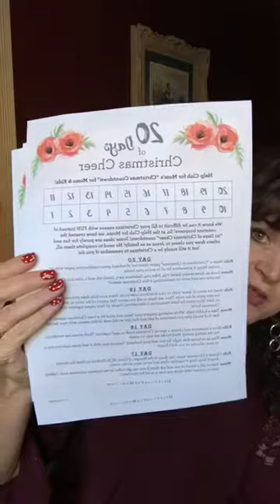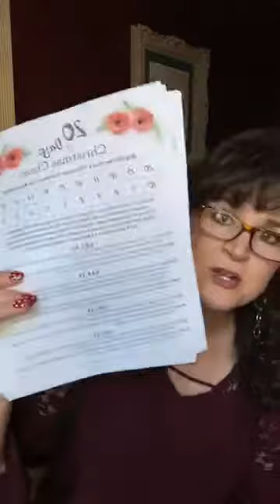Feeling Stressed About Christmas?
Already Feeling Stressed About Christmas?

Today's Mentoring Monday can help!